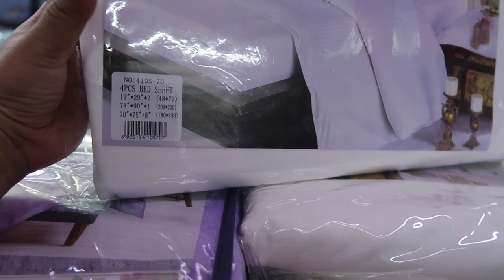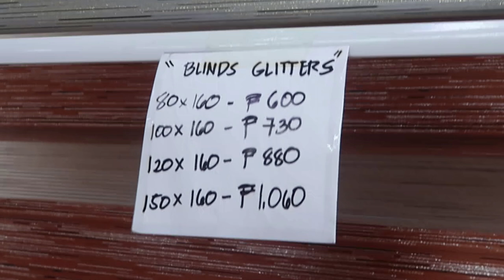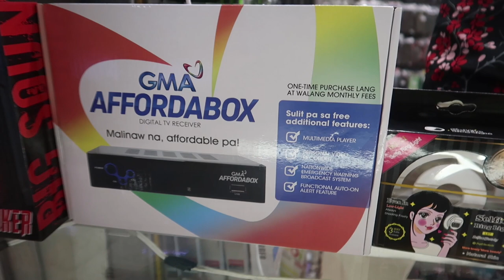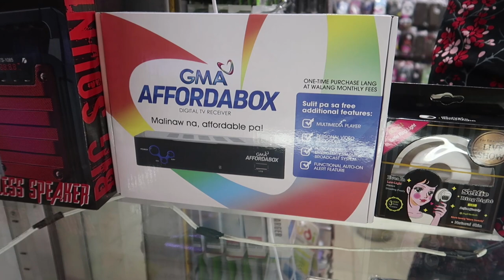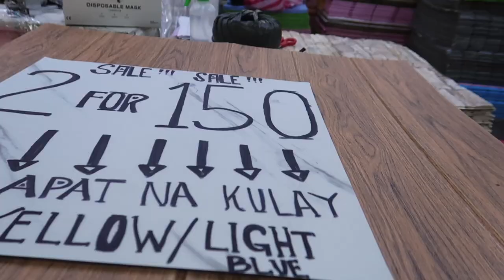DIVISORIA - 168 MALL (Curtains, Duvet Covers, Wedding Gowns) | Detailed Shopping Tour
Hello KayDys, welcome back for another vlog.

This is part 2 of Oriental Home vlog but I also tour you around to some other stalls in 168 mall in Divisoria.

xoxo

Kay D.